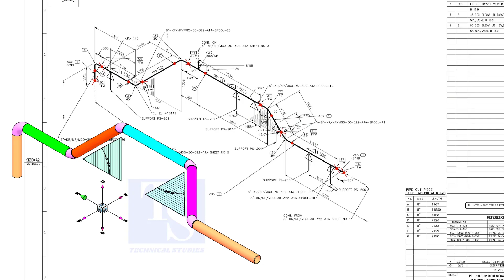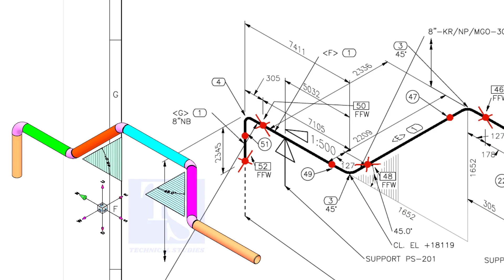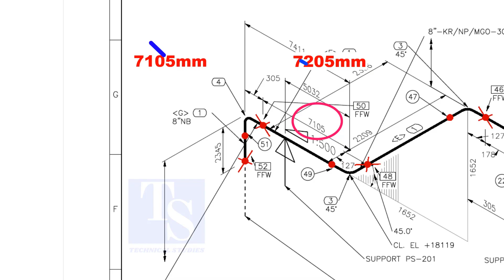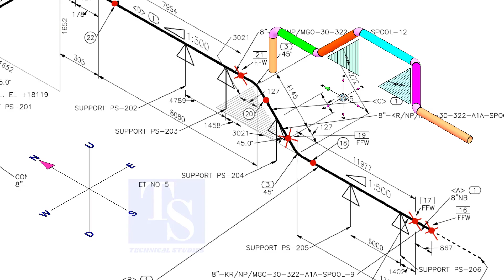Pipe Vertical and Horizontal Rolling Tutorial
piping technique welding engineering drawing Butt welded pipe fittings: pdf ANSI Flanges: pdf Pipe bending methods: pdf Pipe dimension chart: pdf Pipe wall thickness: pdf Post weld heat treatment procedure: pdf Stainless steel cast fittings: pdf Threaded fittings: pdf Valves chart: pdf Olets: pdf Piping interview questions: pdf Piping engineering: pdf Magnetic particle test: pdf Liquid penetrant test: pdf Radiographic test: pdf Ultrasonic test: pdf The piping guide: pdf Welding secrets: pdf and Erection Tutorials